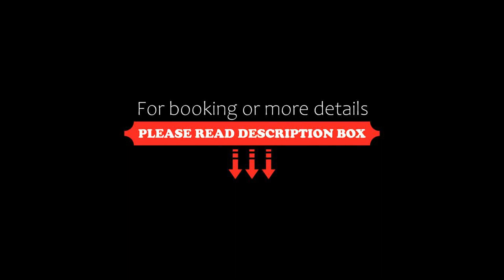Mira, Imatra, Finland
About Property:
You're eligible for a Genius discount at Mira! To save at this property, all you have to do is sign in.
Situated in Imatra and only 6.8 km from Angry Birds Activity Park Saimaa, Mira features accommodation with quiet street views, free WiFi and free private parking. The property is around 35 km from Lappeenranta Travel Center, 36 km from Viipuri Golf Course and 37 km from Lappeenranta Harbour. The property is non-smoking and is set 29 km from Saimaa Canal Museum.

The apartment wi...
Property Type: Hotel
Address: Lappeentie 11, 55100 Imatra, Finland
Searching For
1. Mira - Imatra - Finland
2. Mira - Imatra - Finland Address
3. Mira - Imatra - Finland Rooms
4. Mira - Imatra - Finland Amenities
5. Mira - Imatra - Finland Offers and Deals
Audio Credit:
Track Title: Reasons To Hope
Artist: Reed Mathis